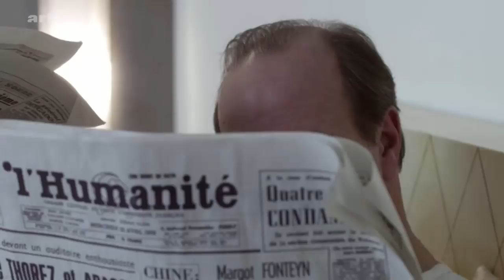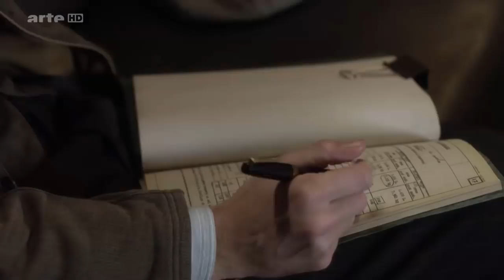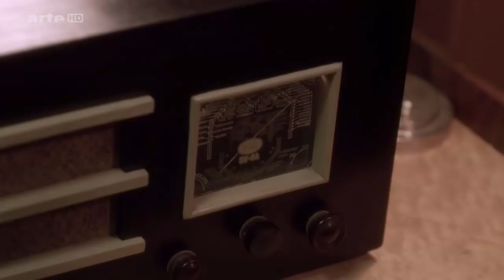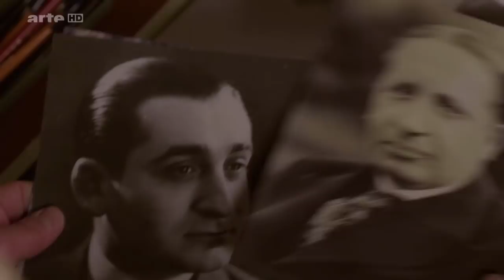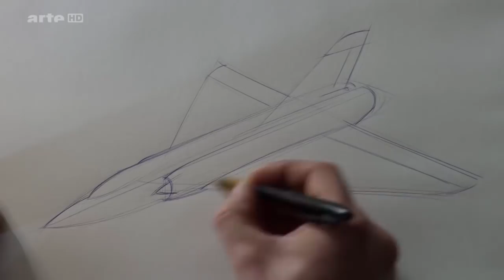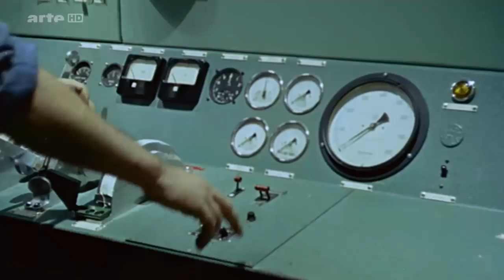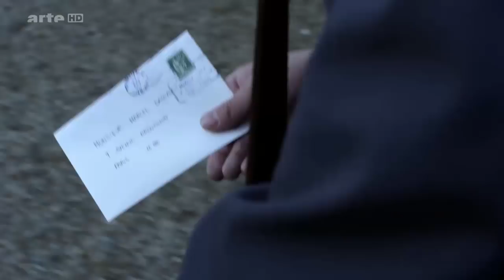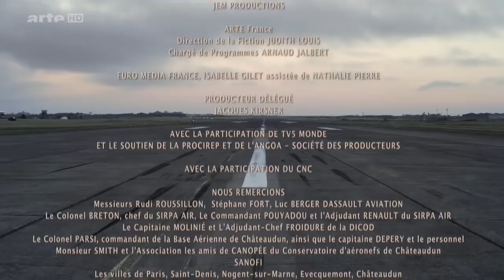Marcel Dassault, l'homme au pardessus